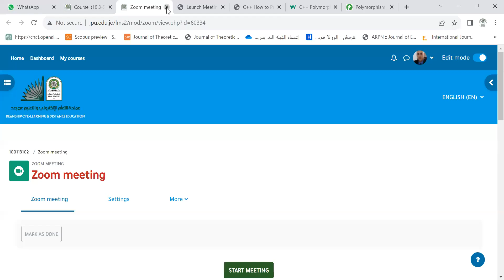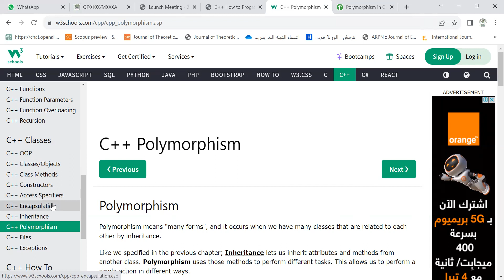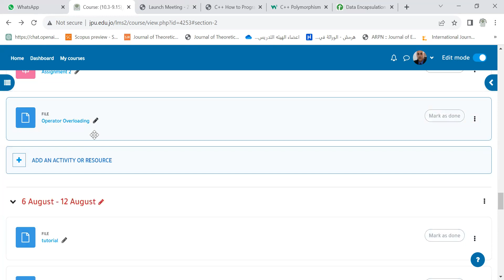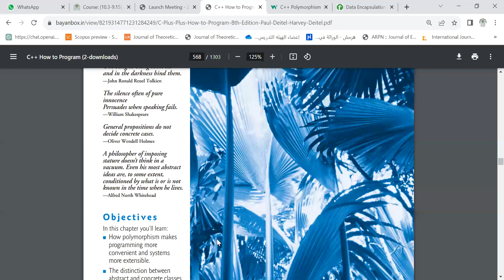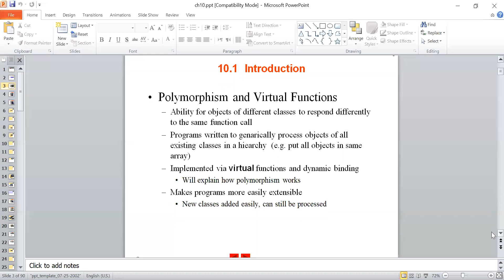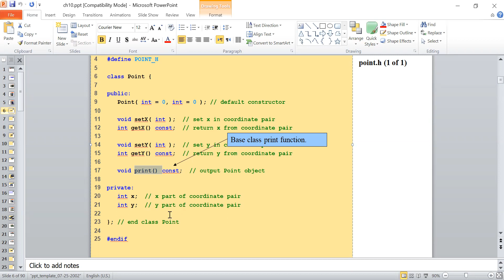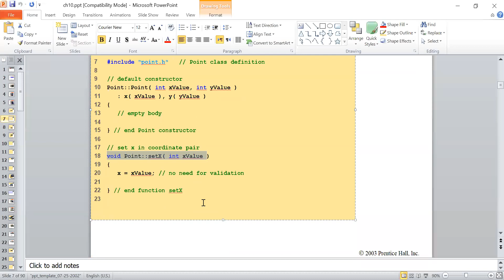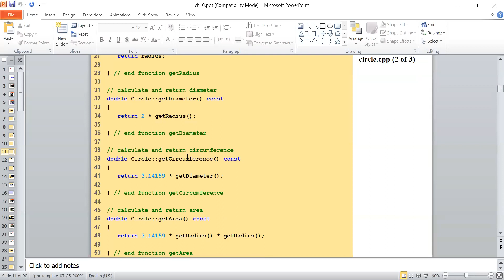محاضرة البرمجة الكينونية 13- 8- 2023